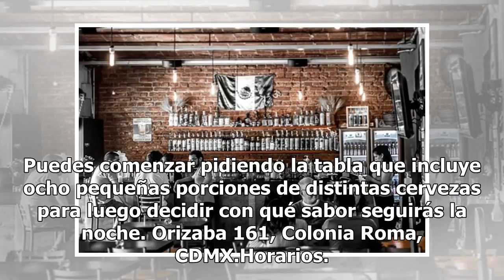Día de la Cerveza: ¿dónde puedes probar la mejor chela en la ciudad?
Este día es muy especial para todos, pues celebramos el Día Mundial de la Cerveza. Te compartimos algunas recomendaciones con nuestros lugares favoritos en la ciudad para que vayas a comprobarlo por ti mismo. Falling PianoEl origen del nuevo tap room Falling Piano Brewing Co. en la Ciudad de México ...